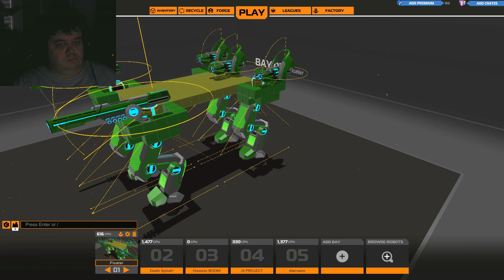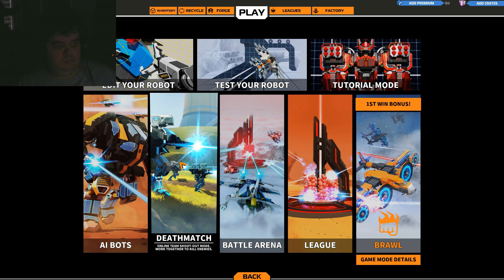Robocraft charity week!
For more information about the charity event, go check out Robocraft's